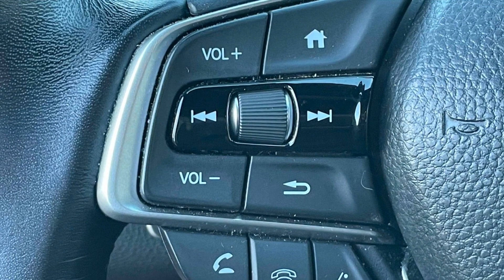Used 2021 Honda Accord Sedan Sport 1HGCV1F31MA064023 Freeport, Merrick, Roosevelt, Oceanside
2021 Honda Accord Sedan Sport 1HGCV1F31MA064023 Video

This 2021 Honda Accord Sedan Sport 1HGCV1F31MA064023 is full of phenomenal features such as: